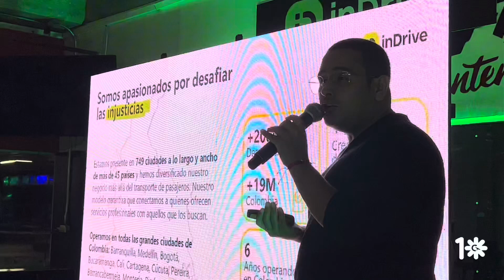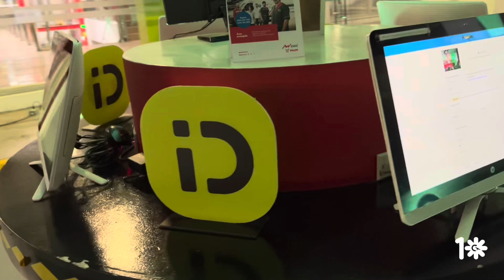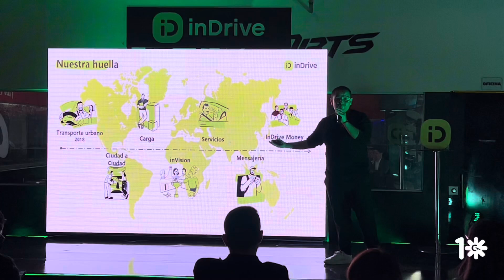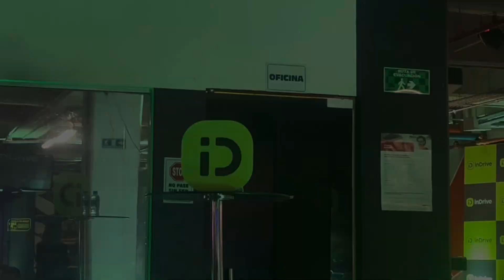Movilidad - InDrive: 6 años de viajes más seguros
La plataforma de transporte de pasajeros y carga InDrive celebra su sexto año en el mercado colombiano luego de su ingreso por Cúcuta y posteriormente por el resto del país con una presentación de su publicación de estrategias de seguridad que la empresa ha desarrollado para mejorar la calidad tanto de conductores como pasajeros que interactúan con esta herramienta considerada de las más importantes para llegar al destino, y desde su equipo en territorio nacional nos cuentan diversos avances en esta materia clave para la compañía.